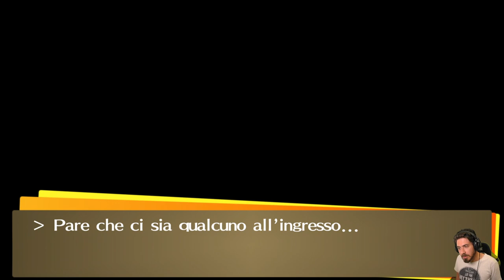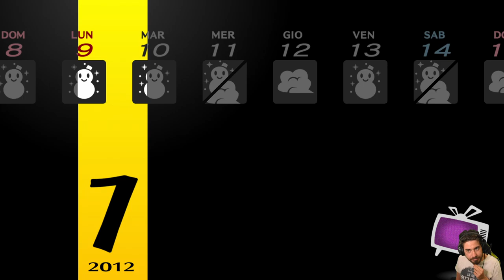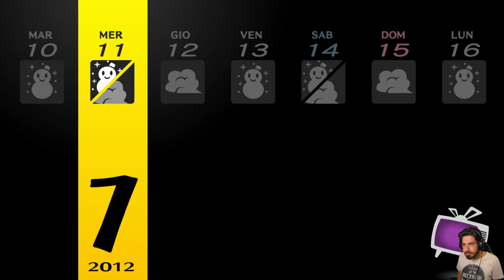Persona 4 Golden [Blind Run] - EP 57 - Auguri di Buon Anno